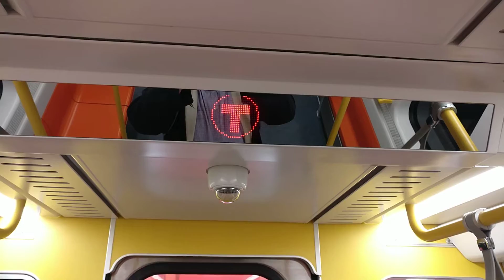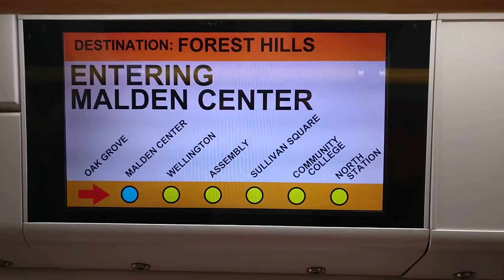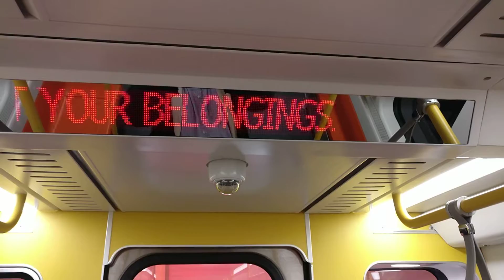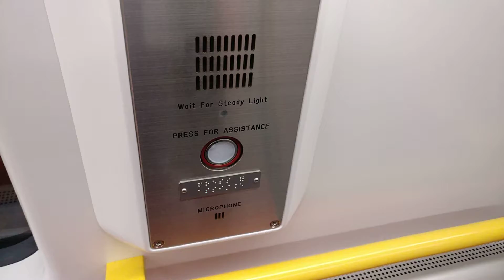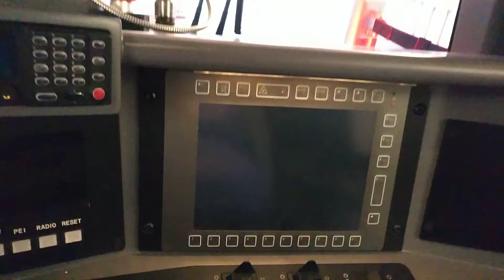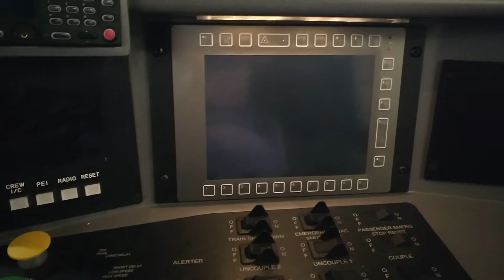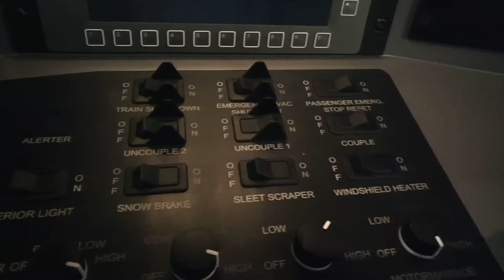CRRC Next Generation MBTA Orange Line Demonstration car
This is a video of the next generation MBTA Orange Line car that will be built by CRRC MA. Most parts will be shipped from China, and assembled in Springfield MA.

Pilot cars will be shipped to MA for non-public after hours testing by the end of 2018. Revenue service is expected for sometime 2023.

This was taken from the limited time showing at Government Center/City Hall on 4/5/2017.